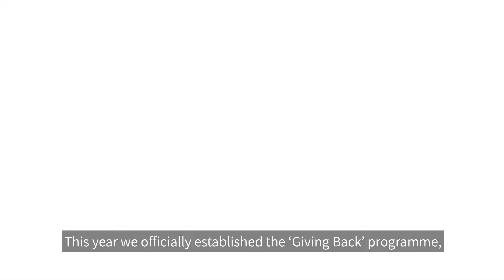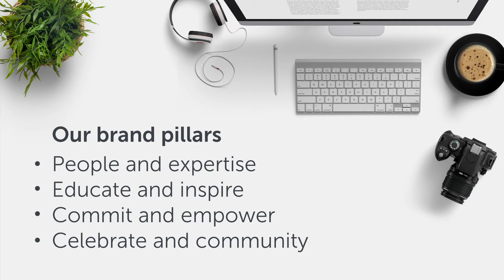CREATIVA chat #14 - 2018 A year in review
In the last CREATIVA chat of the year, Maribel talks the highlights that made 2018 a wonderful year for CREATIVA.

This year has been a fantastic time of growth and inspiration. With new clients, projects, and team members, we are stronger than ever. You can read the whole review here: